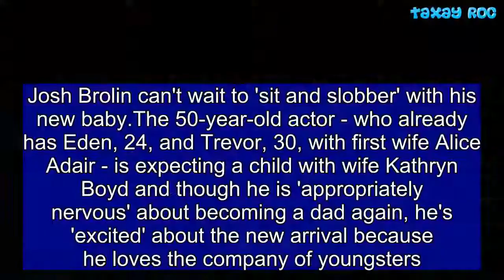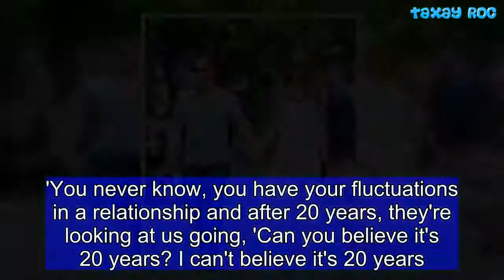Josh Brolin is 'appropriately nervous' about becoming father again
Josh Brolin can't wait to 'sit and slobber' with his new baby.The 50-year-old actor - who already has Eden, 24, and Trevor, 30, with first wife Alice Adair - is expecting a child with wife Kathryn Boyd and though he is 'appropriately nervous' about becoming a dad again, he's 'excited' about the new arrival because he loves the company of youngsters.He told Entertainment Tonight: 'I'm always excited about kids. I prefer being around kids. You know, they have the imagination. They're fun.'I've heard other people be like, "Kid's sitting there, he's staring at nothing, he's slobbering, like, what's the point?" The point is to sit there and slobber with him. That's the point.'And the Sicario: Day of the Soldado actor's stepmother, Barbra Streisand - who is married to Josh's dad James Brolin - is very excited about the new addition to the family and calls 'every day' asking for updates.   Share this article   Share   Josh said: 'The kid has a great Jewish grandmother and she's appropriately manifesting like she should.'She's into it, she calls every day, she follows the app. It's amazing. It's amazing.  'Look, it could've been the opposite and it's not so we love that people are involved, family's involved, friends are involved. It's a good thing.'When it comes to his own relationship, the Deadpool 2 star - who was also previously married to Diane Lane - hopes it will be as successful as his dad's third marriage, to Barbra.He said: 'You know, my dad, like myself, has been married before and for some reason this just clicked and it just made sense from the beginning.'You never know, you have your fluctuations in a relationship and after 20 years, they're looking at us going, 'Can you believe it's 20 years? I can't believe it's 20 years. So, we hope the same for us.'